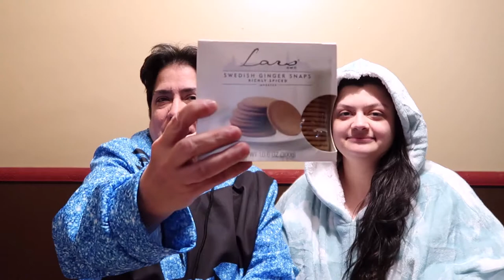Scandinavian Treats!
Watch as my daughter and I try Scandinavian treats!  :D